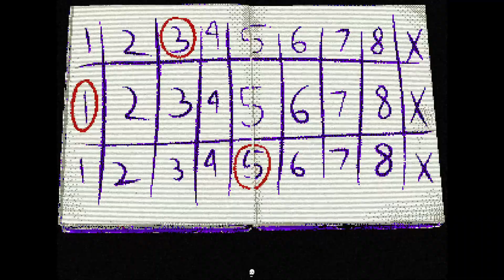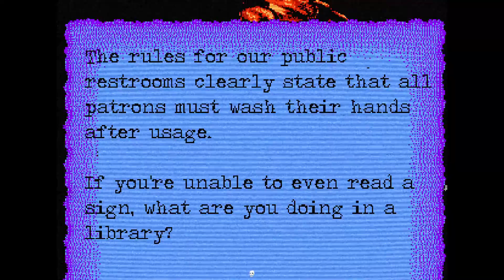My own Library Card || Wallet, Heart and Hatch || Lost Cartridge Cold Read - Part 4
Printing Library card: 06:05
Finding Wallet: 11:25
Finding Heart: 15:56
Finding Handle and Opening the Hatch: 16:50